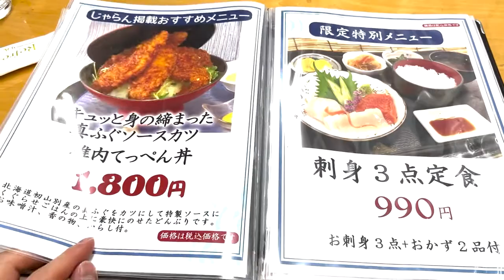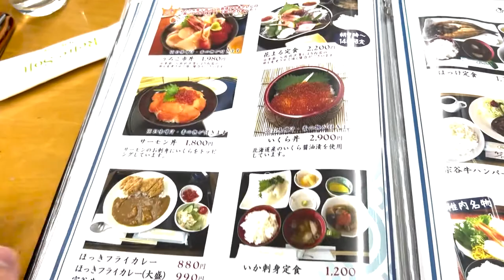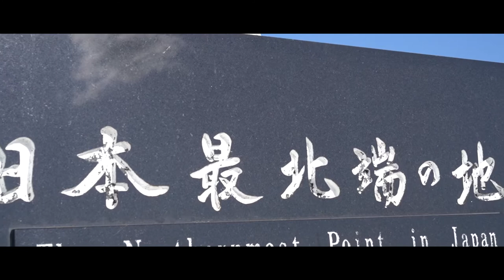わっかない稚内ワッカナイWAKKANAI #33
実は羽田空港から2時間の稚内。その魅力をお届けします！